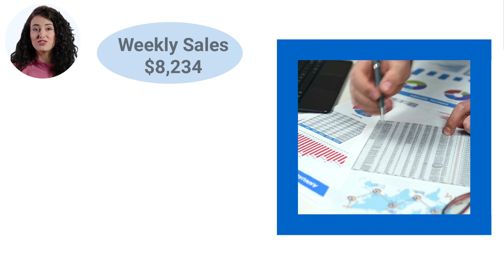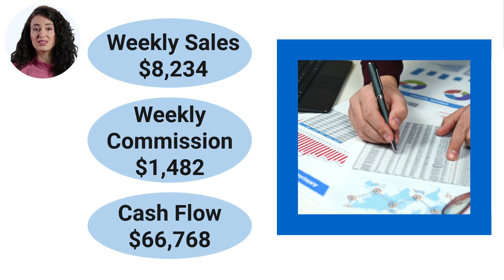Tastykake Distribution Route For Sale, Clarks Summit, PA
SOLD Tastykake Distribution Route for sale in the Clarks Summit, Pennsylvania region for $101,000! Company related financing available with an estimated $11,000 down. In addition a 10% cash reserve of the selling price will be required. This route is currently grossing an estimated $428,168 per year in sales and nets $66,768! Distributorship and “protected territory” are purchased through independent distributor and contracted through Flowers Foods. Tastykake distributors currently distribute the popular brand to retail outlets! Currently this route has 25 accounts. Plenty of growth opportunity!